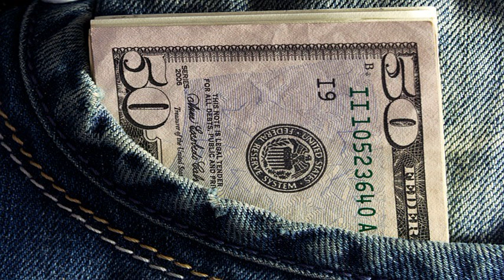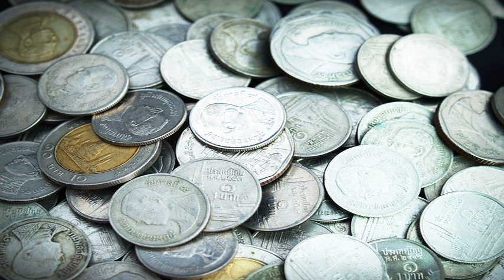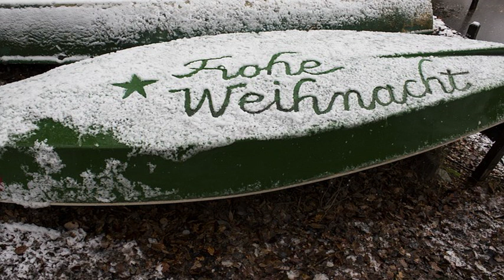mot thoi da xa phuong thanh